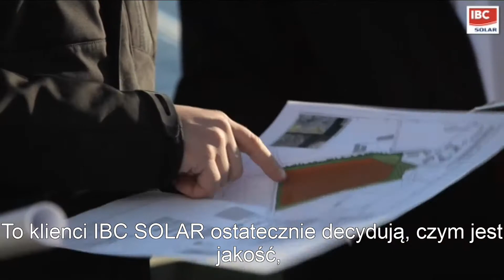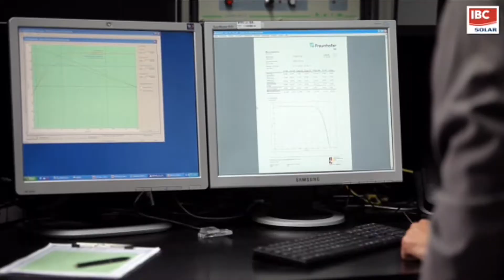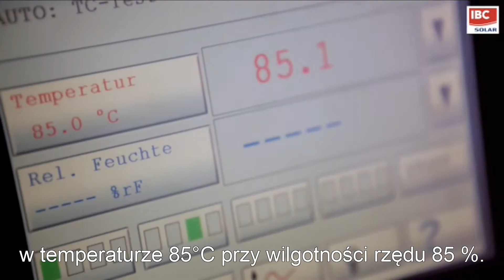IBC SOLAR Procedury testowe i jakość paneli fotowoltaicznych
Wideo na temat zapewnienia jakości, gwarancji produktu i jakości produktu w zakresie energii słonecznej i systemów fotowoltaicznych IBC SOLAR.